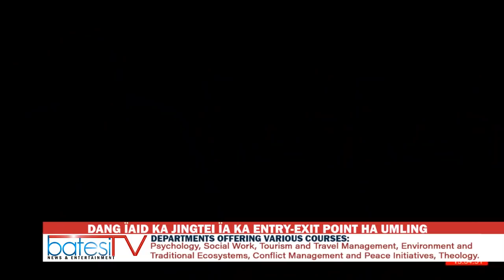DANG ÏAID KA JINGTEI ÏA KA ENTRY-EXIT POINT HA UMLING